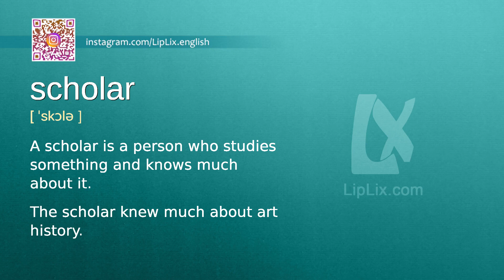Scholar : C1 level english vocabulary lesson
In this english video we will see what the word "Scholar" means. It's an English word from C1 level vocabulary list.

The word is "Scholar", meaning is: "A scholar is a person who studies something and knows much about it." and example is: "The scholar knew much about art history.".